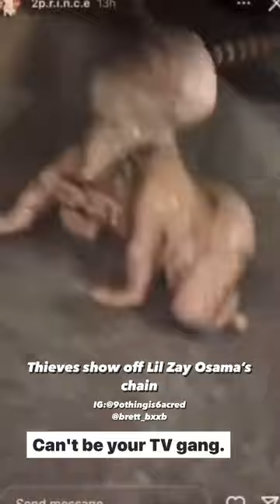Lil Zay Osama Chain Taken reaction comedy funny shortvideo #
That's Cold